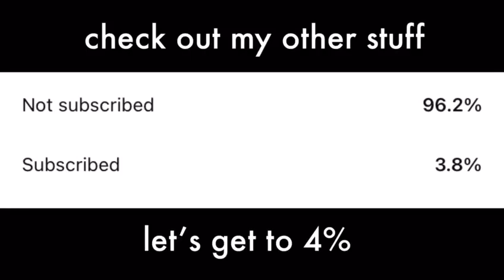Basically Every Time Garmadon Is On Ninjago...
so i guess this isnt what he does ALL the time but i tried to give him his overall personlity. also i mainly based this off of crystallized.